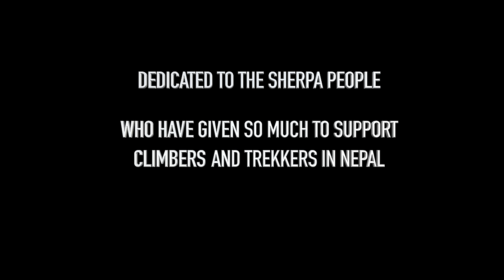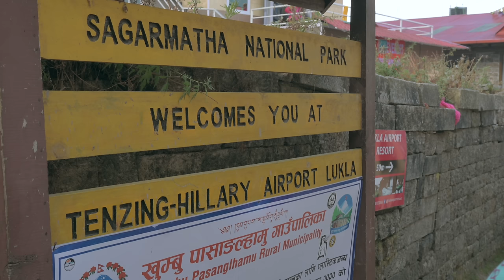Everest Basecamp - The Shocking Truth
On a month-long adventure to the Himalayas in Nepal, I trekked to Everest Base Camp, via the Cho La Pass, led by Rinzin Sherpa. But when I got there what I saw totally shocked me.